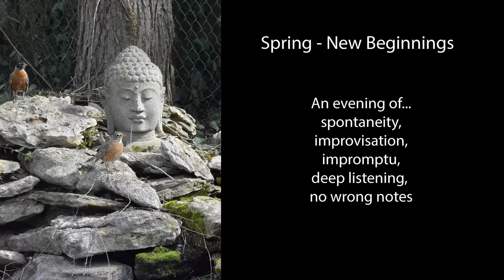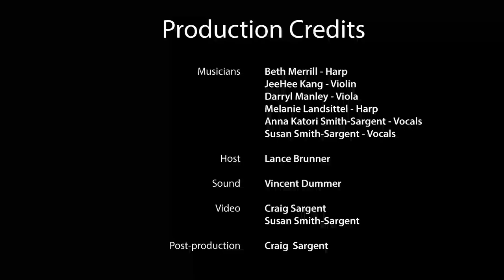Spring Equinox Concert - New Beginnings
This concert is part of the Lexington Shambhala Center's series, Music as Sacred Path. Hosted by University of Kentucky Music Professor, Lance Brunner, Music as Sacred Path explores music as an exercise in the direct perception of just feeling music, rather than analyzing it conceptually, and thus using music to ground us in the present moment. This concert celebrates the Spring Equinox, March 20, 2022, with performances by Beth Merrill (Harp), JeeHee Kang (Violin), and Darryl Manley (Viola), with impromptu offerings by Melanie Landsittel (Harp), and Susan and Anna Katori Smith-Sargent (voice).

00:30 Introduction - Lance Brunner
08:00 Harp - Beth Merrill
24:35 Violin - JeeHee Kang
44:41 Viola - Darryl Manley
56:14 Harp - Melanie Landsittel
59:51 Voice - Anna Katori and Susan Smith-Sargent